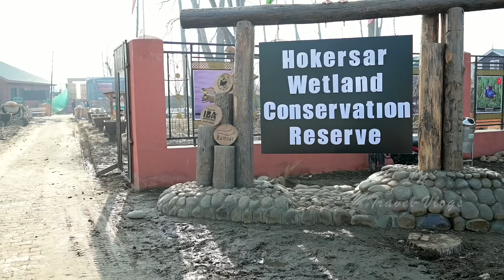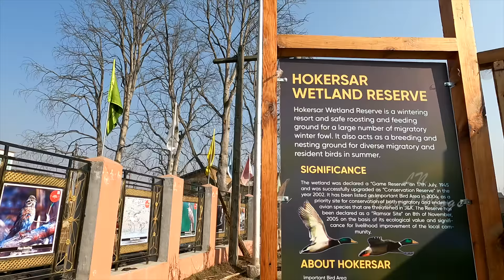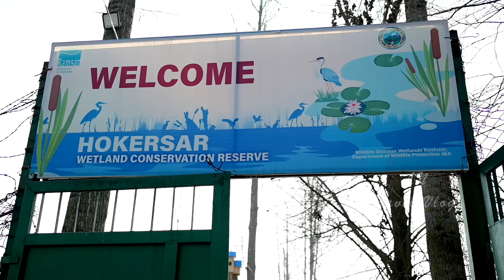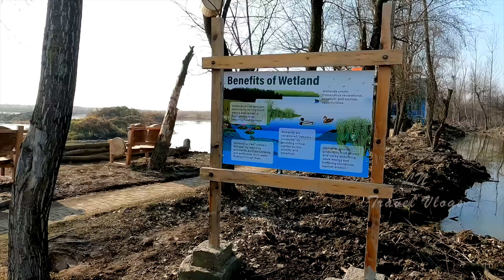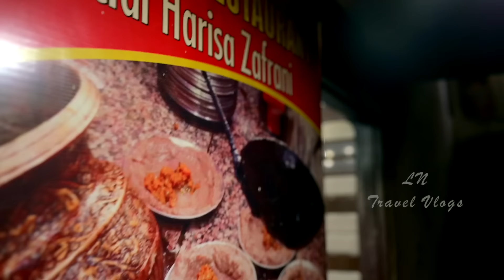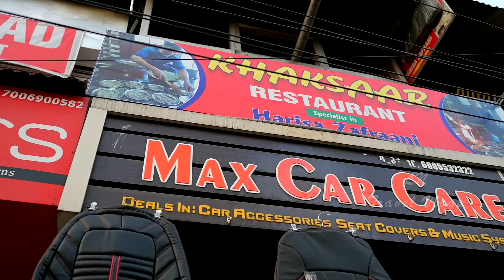താമര തണ്ട് പറിക്കുന്നതു കണ്ടിട്ടുണ്ടോ? LOTUS STEM PICKING || HALEESA MAKING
Hello dear friends, this is the continuation of my new Kashmir series. Hope you enjoy the video.